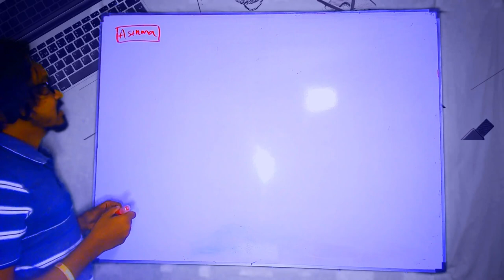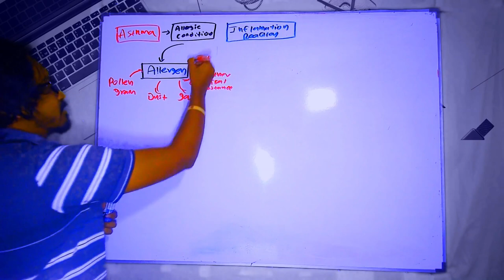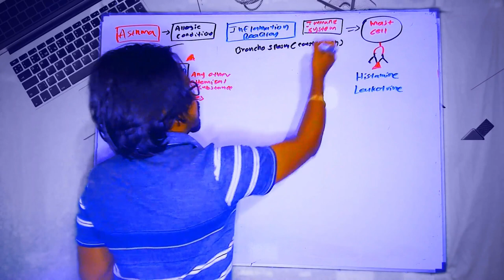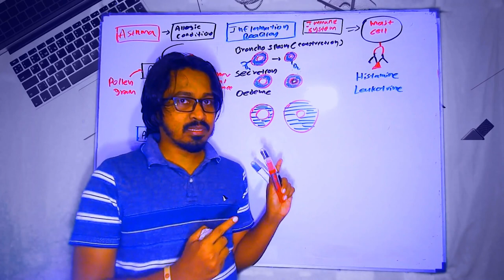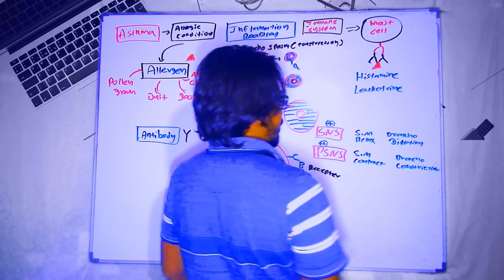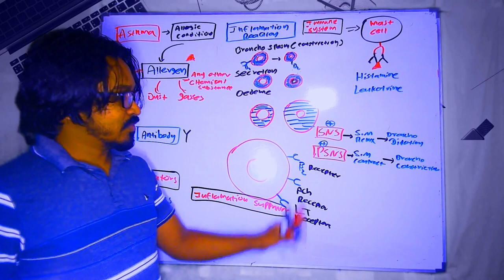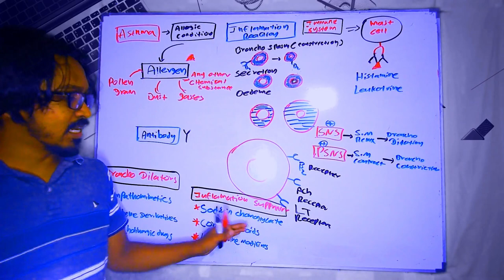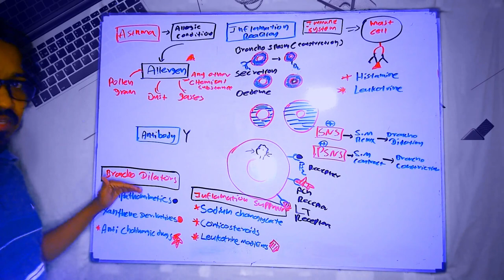Choosing the Perfect Asthma Medication: Pharmacy Exam Tips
In this video, we're going to discuss the tips you need to know when choosing the perfect asthma medication. We'll cover topics like what to look for in a asthma medication, the benefits of each type of asthma medication, and how to choose the best asthma medication for you.

If you're preparing for your pharmacy exam, then this video is for you! We'll discuss the different types of asthma medications and how to choose the best one for you. We'll also cover the benefits of each type of asthma medication and help you to choose the best one for your needs. After this video, you'll know everything you need to choose the perfect asthma medication for you!